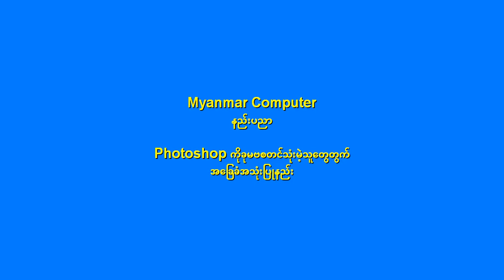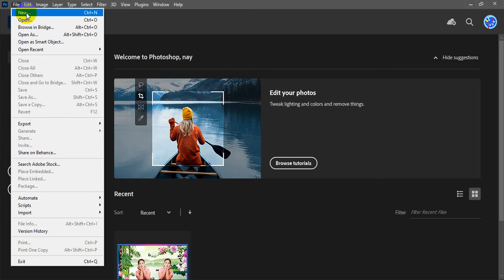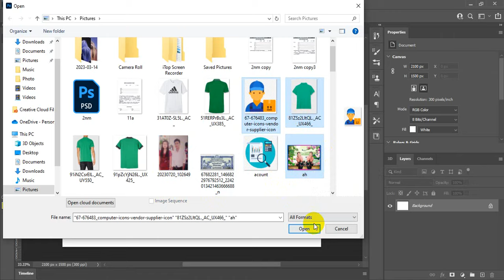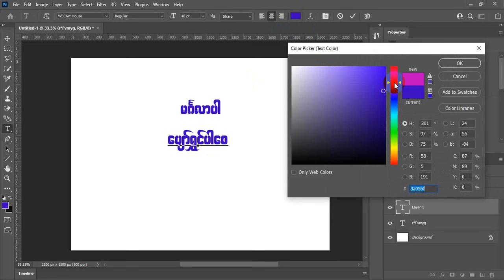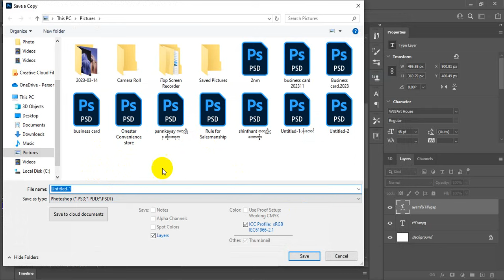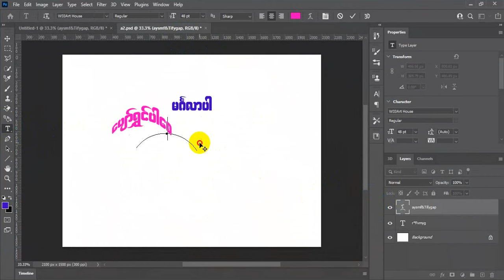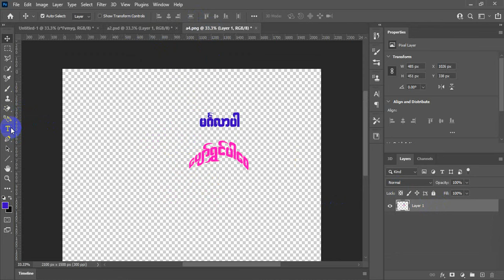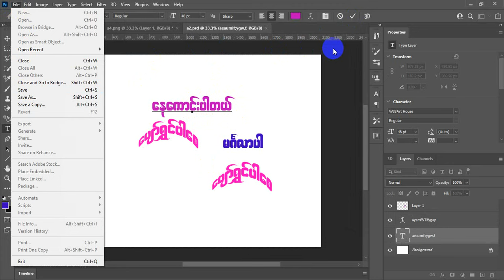photoshop အခြေခံ လုံး၀မရှိသေးသူမျာတွက်အသုံးပြုနည်း (1)(Photoshop Basic)